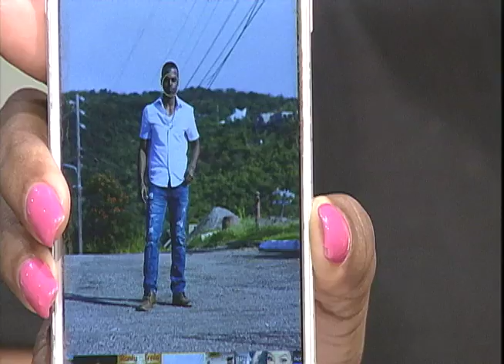Hot Topics - Smile Jamaica - April 26 2018